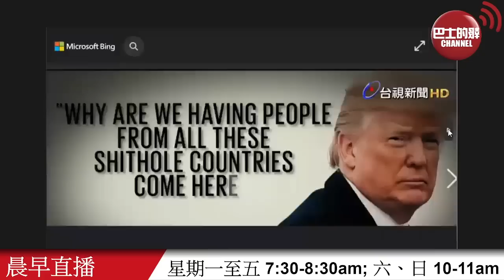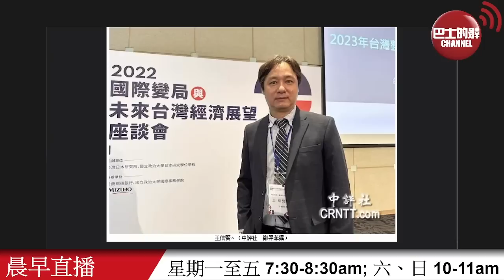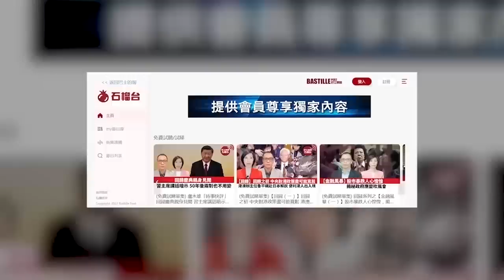【晨早直播】南非專家：美國對非洲政策「是赤裸裸的新殖民主義」。學者：台灣民意轉向，綠營「抗中保台」牌難再湊效。 22年12月17日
12月17日【晨早直播】主持: Nelson、Thomas